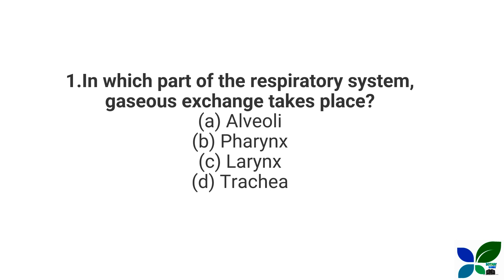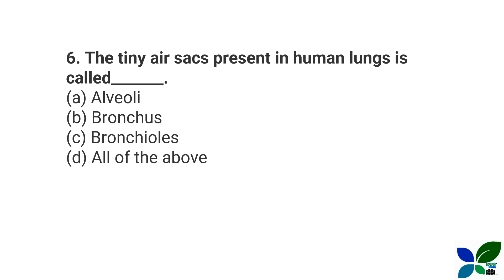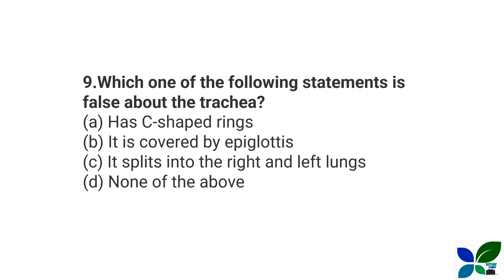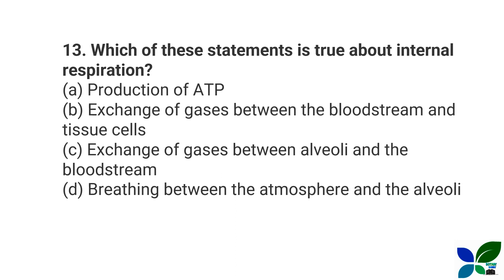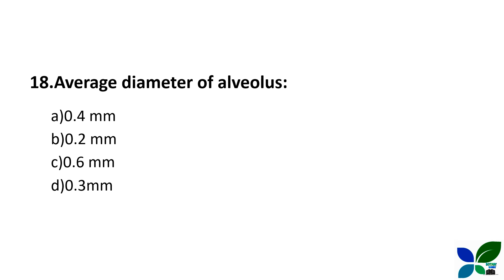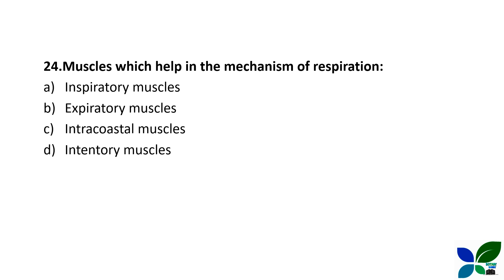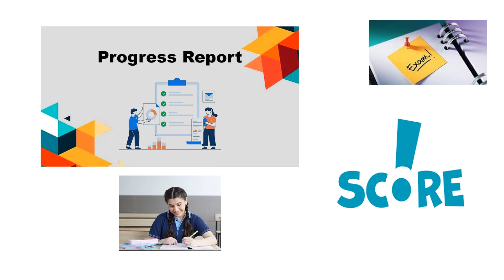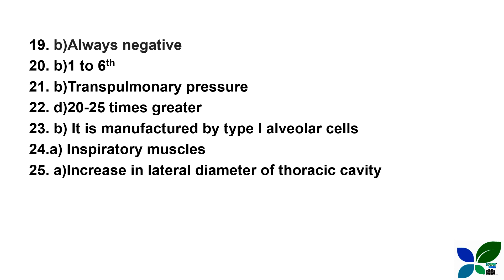TREATMENT ORGANIZER GRADE II/Physiology of Respiration/25 MCQs/Kerala Psc/Health Services